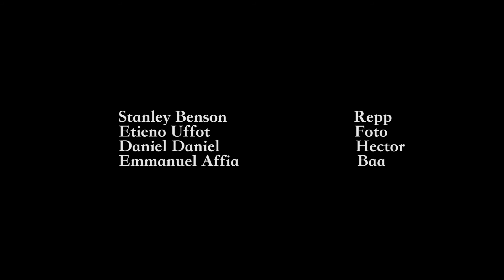Studio 4k Season 1 episode 6